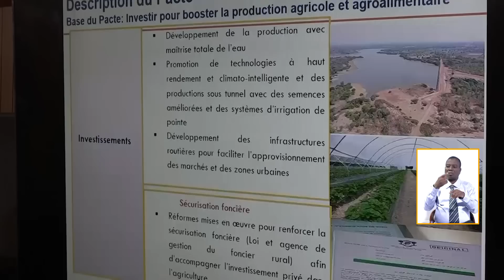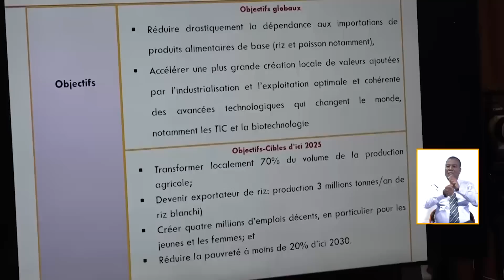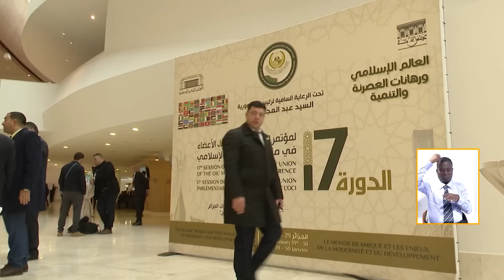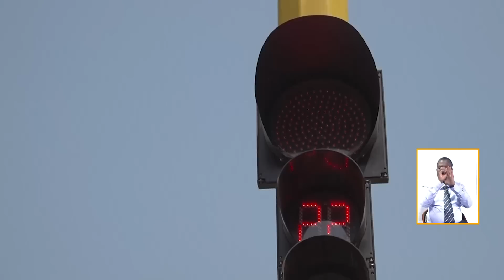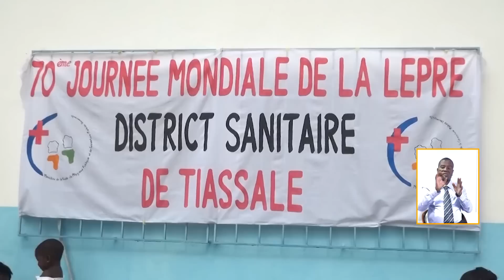Le 13 Heures de RTI 1 du 30 janvier 2023 par Juliette Weah